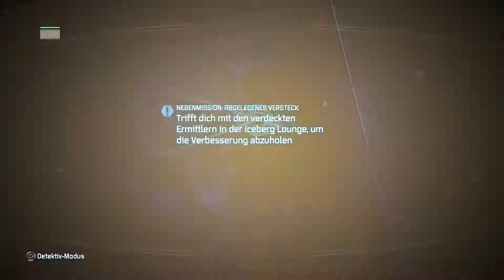Let's Play Batman Arkham City #22